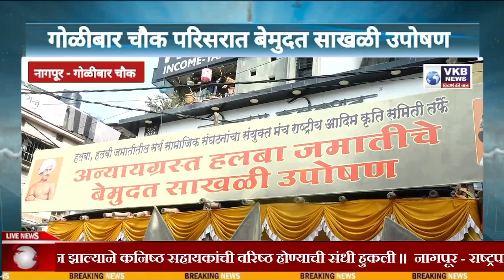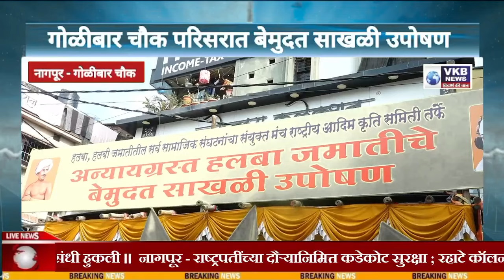राष्ट्रीय आदिम कृती समिती तर्फे बेमुदत साखळी उपोषण